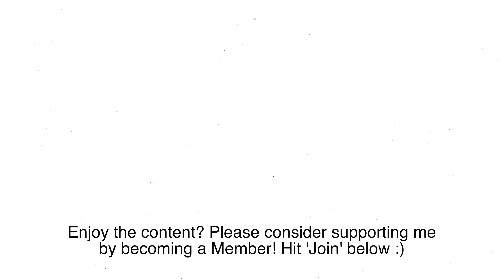Autopilot ABORTS due to System Error! - Tesla Full Self Driving Capability in UK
Tesla Full Self Driving in Deadly Storm WeatherCapability Enhanced Autopilot in the UK vs Storm Henk in Very Wet Rain, High Winds, Large Puddles & Floods on the road.

My Car Specs: Tesla Autopilot Full Self Drive HW3 Model 3 Performance version